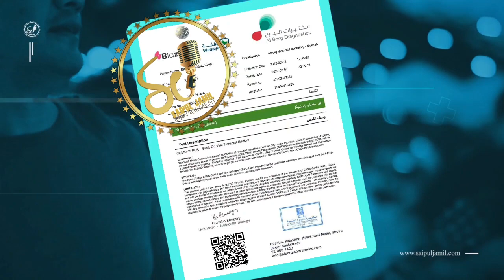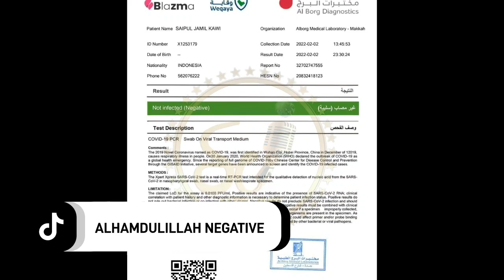TES COVID DI MADINAH !! HASILNYA NEGATIVE